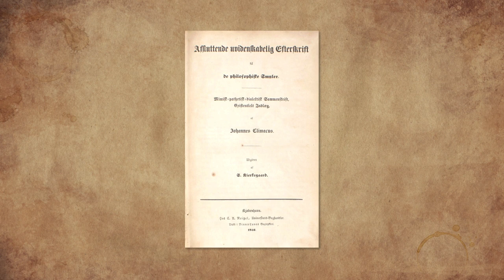PHILOSOPHY - Søren Kierkegaard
Søren Kierkegaard was a Danish philosopher who remains one the most important and original thinkers of the modern era.